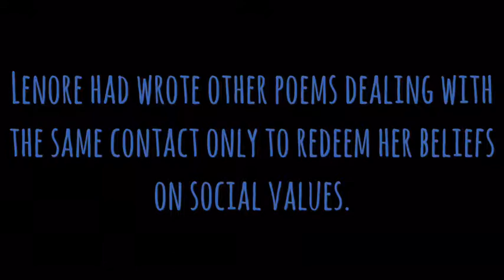Lenore Kendel Beats Generation